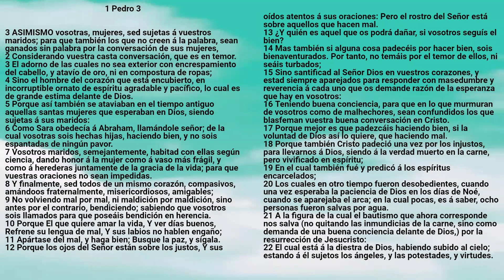Biblia: 1 Pedro Capítulo 03 - Reina Valera Antigua - Mervalia Ramírez.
Voz: Mervalia Ramírez
De: Puerto Armuelles, Panama
Colaboradores: